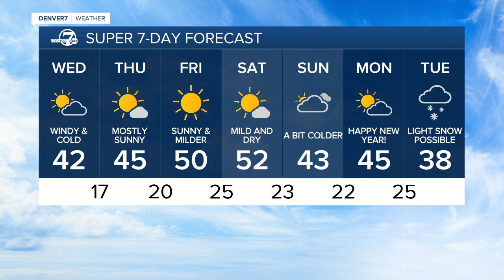Blizzard Warning for the plains lifts as weather and travel conditions improve Wednesday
Snow has come to an end here in the Denver metro, but we are still dealing with areas of blowing snow which continues to be an issue in the eastern plains.